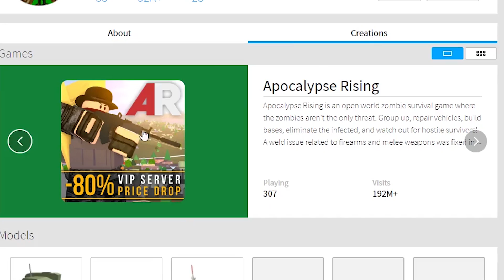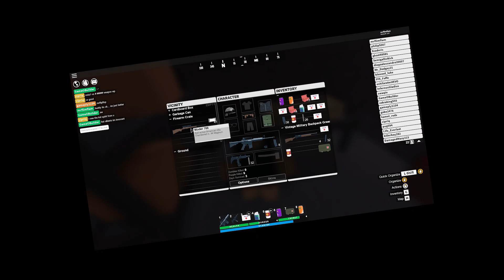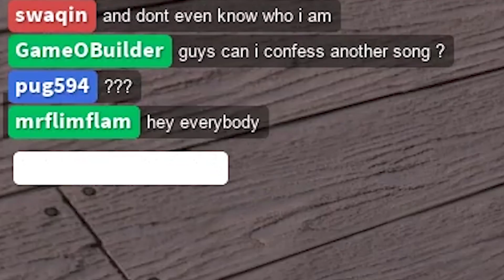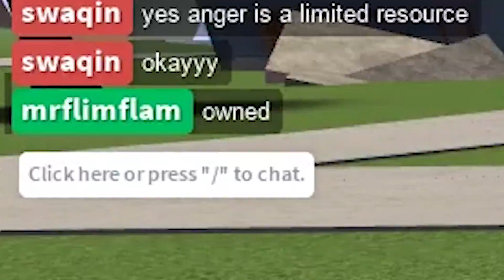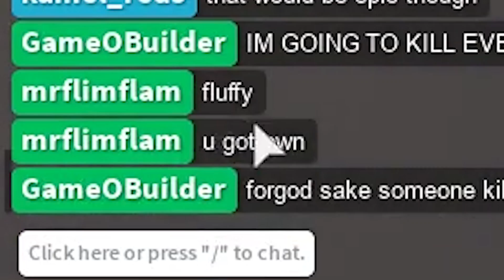Stealing Roblox items from NOOBS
today I play Apocalypse Rising where you gather items or eliminate other players and steal all their items. i eliminated over 20 people without dying and made a couple people GRUMPY